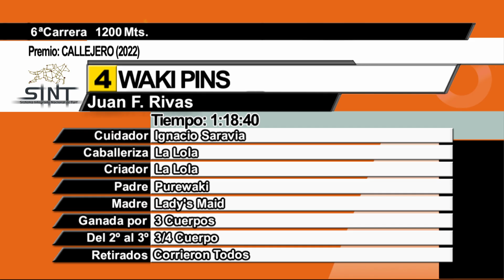25/07/2024 – Hipodromo Melo – Carr 6 – CALLEJERO (2022)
Carrera 6 realizada el dia 25/07/2024 por el premio CALLEJERO (2022) en el Hipodromo Melo